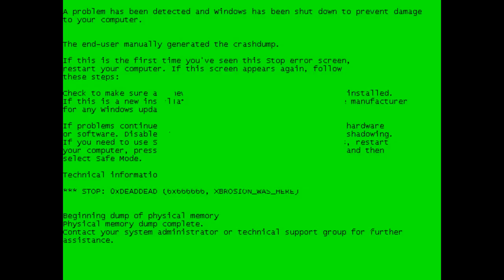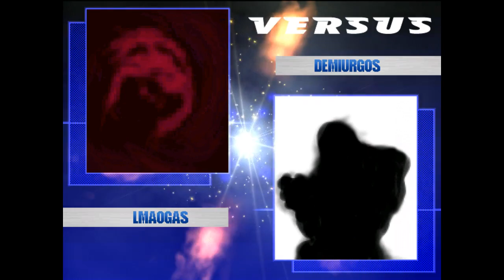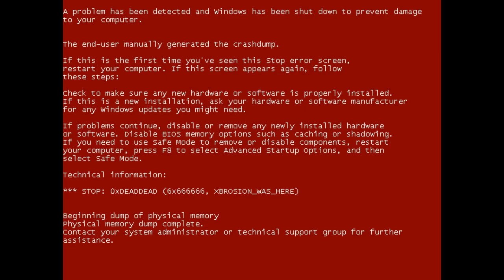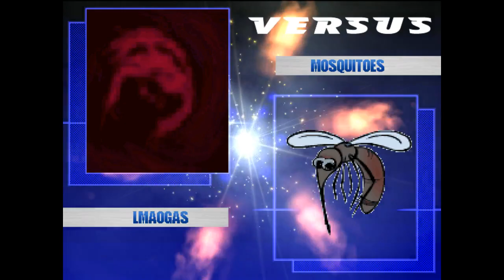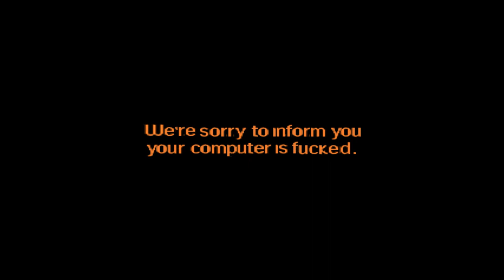Lmaogas & Giygas Minus VS. My Mugen Roster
Okay, now we're talking.